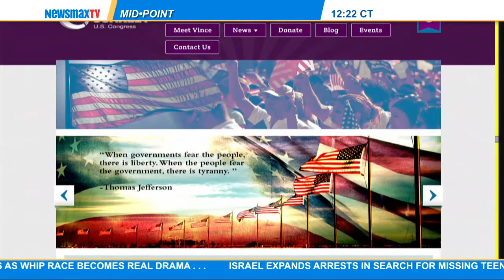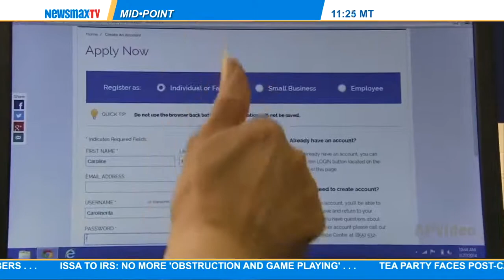Vince Coakley: The congressional candidate for North Carolina's 12th district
joins the show to discuss his candidacy.